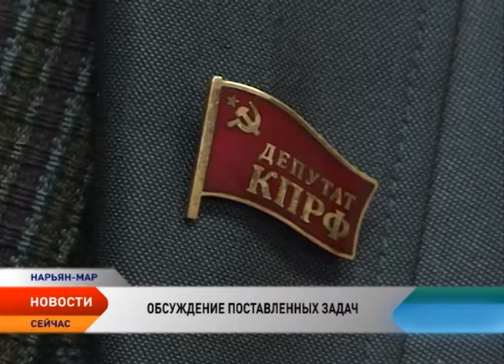Первые лица НАО прокомментировали послание Владимира Путина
Президент Владимир Путин выступил в Кремле с посланием к Федеральному Собранию. На церемонию оглашения Послания были приглашены не только члены обеих палат парламента, но и члены правительства, председатели Конституционного, Верховного и Высшего арбитражного судов, генпрокурор, председатель Центризбиркома, глава Счетной палаты, члены Госсовета, главы основных конфессий, представители Общественной палаты России, а также губернаторы и председатели заксобрании.